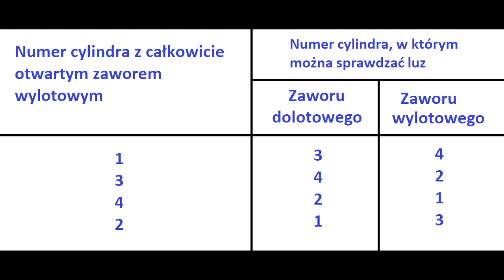Renault Megane 1,6 8V - Regulacja luzów zaworowych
Jak wyregulować luzy w poczciwym 1,6 8V